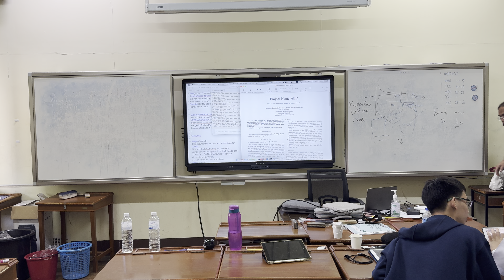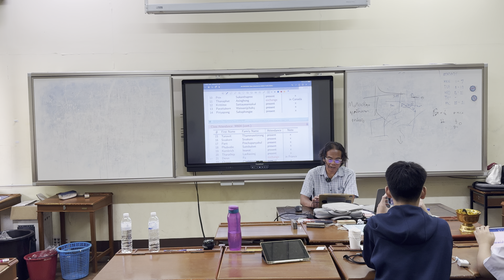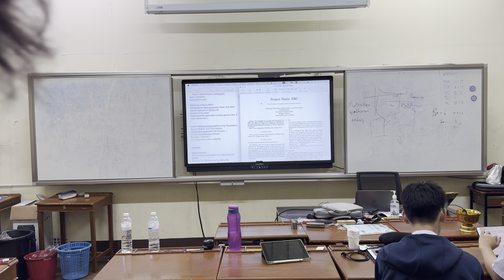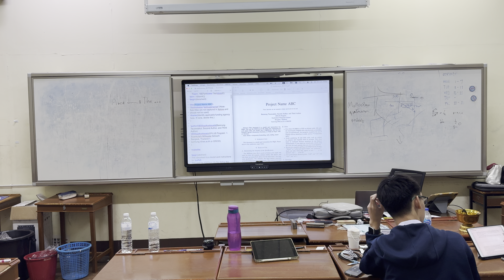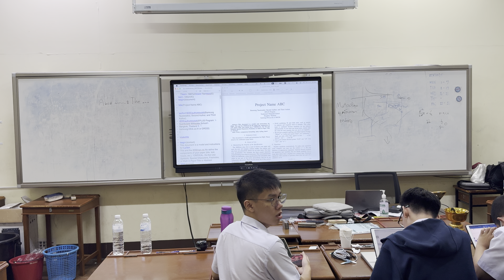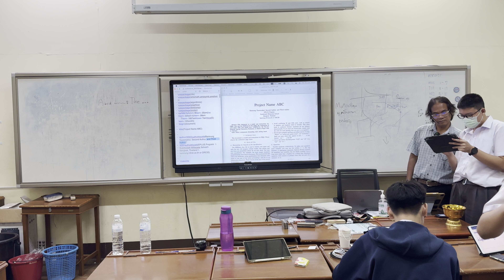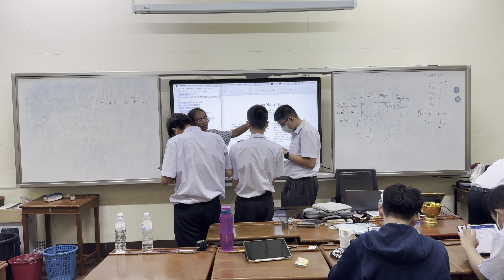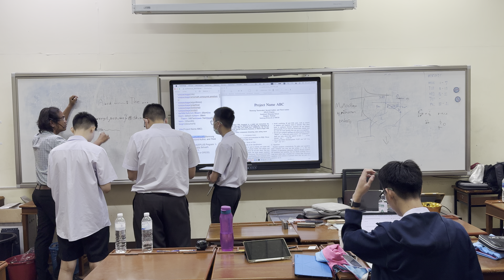[EN33225 M604 Sem. 1 A.Y. 2024] 4th lecture on 19.06.2024 at 10:10-11:00 (recorded by iPhone)